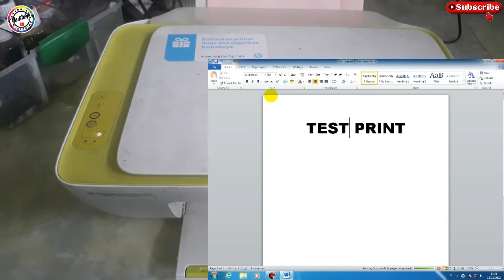Cartridge Carriage Stalled Printer Hp Deskjet 2135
Tutorial kali ini cara mengatasi printer HP Deskjet 2135 Lampu indikator kertas + lampu indikator tinta kedip bersamaan / Cartridge Carriage Stalled.